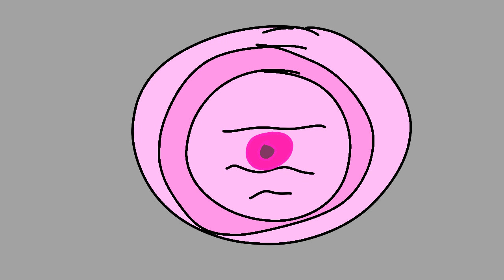Susu BASI meme